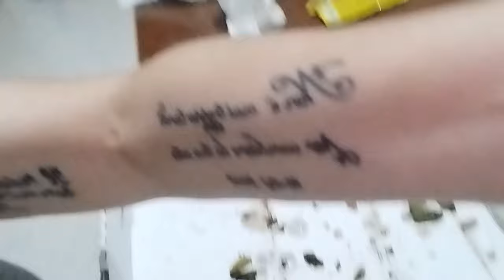ordino 2 menù da 20 euro panuozzo salsiccia e friarielli 😱😱😱😱😱